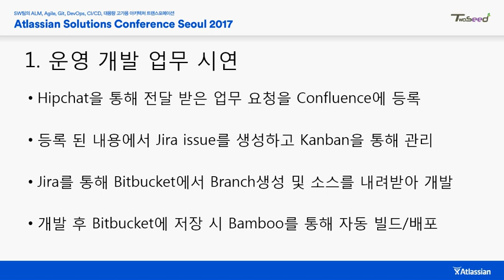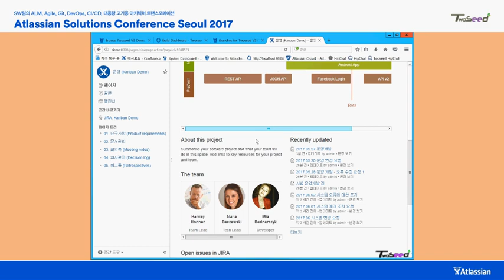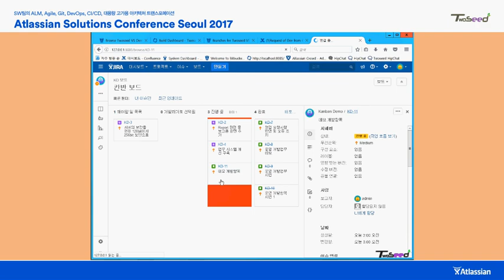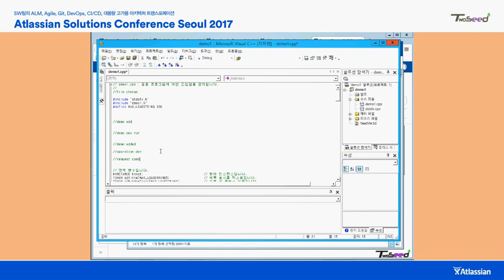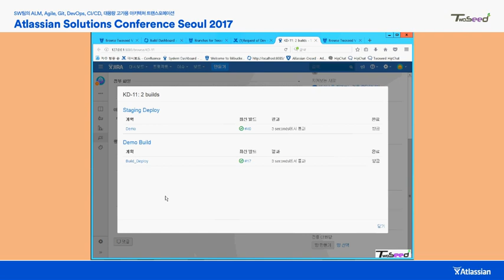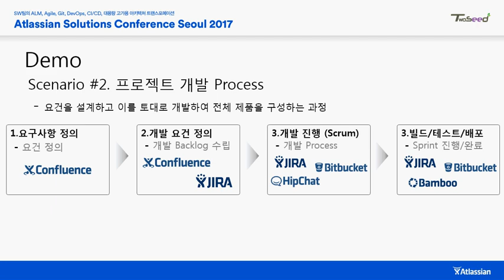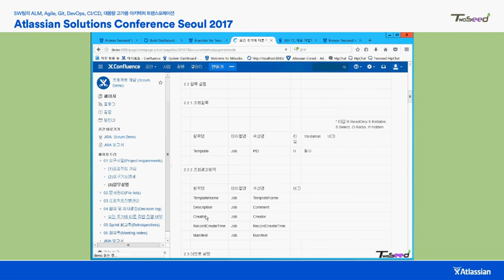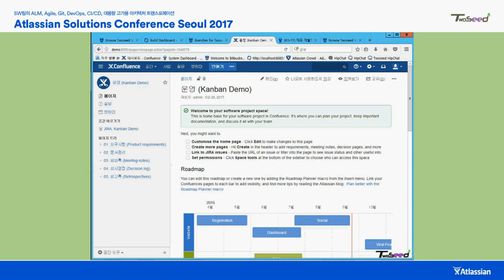[데모]2. 워터폴에서 애자일로의 전환, 그리고 지원 시스템 구성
(투씨드)
기존 워터폴 방식과 비교 및 차이점, 업무 환경별/형태별 차이점, 애자일 형태의 시스템 구성 특징 및 실제 구성 사례 위주 데모